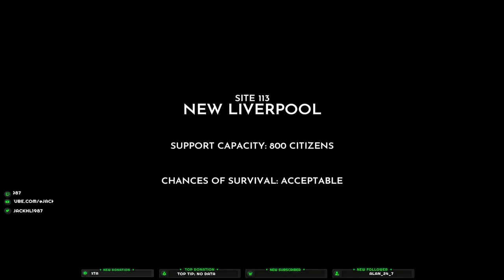13 Days Until Drop Ship Arrival...Well, Ice Breakers | Jack Plays | Frost Punk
Today we're starting on Day 32, and working on completing the last bits of the generator.  After that, we have to wait until the icebreakers come to get us.